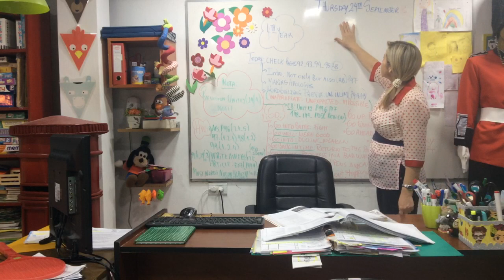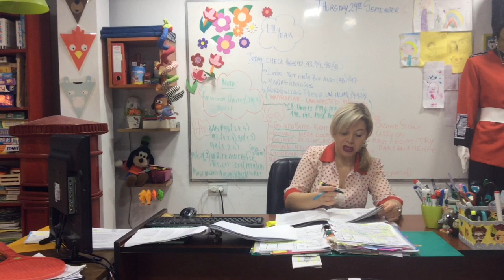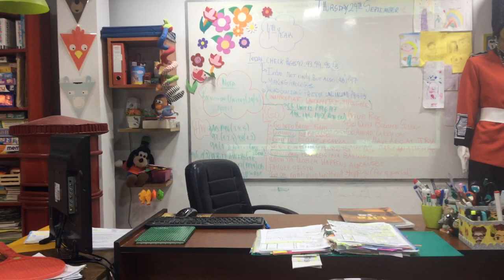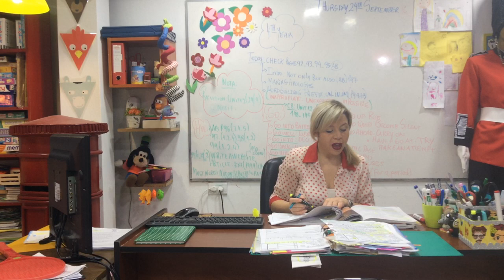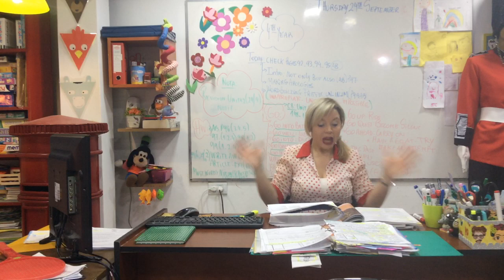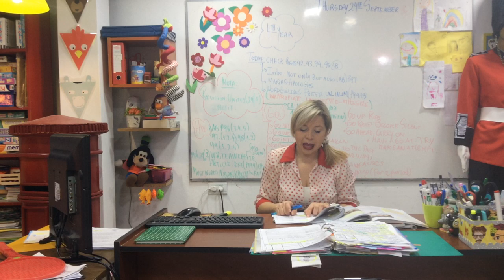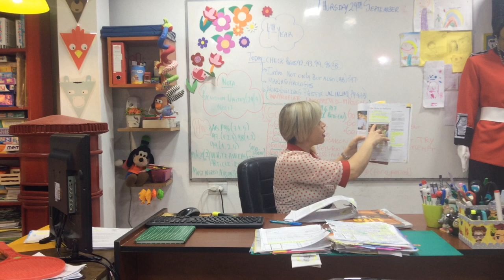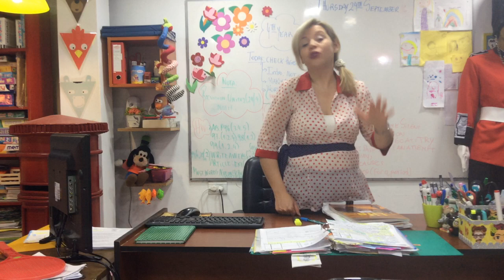VIDEO CLASE 4th YEAR 24/09/20